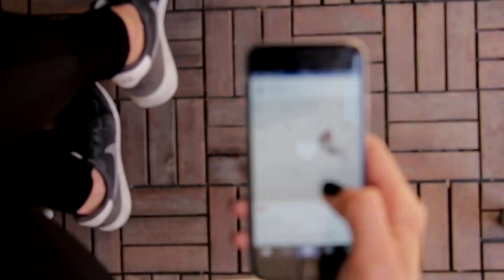Protéger son enfant du Porno en 2022 : Contrôle parental ? Supervision ?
Pour plus de vidéos sur le développement personnel ect 🧐

0:00 Protéger son enfant du Porno en 2022

Dans cette vidéo, je présente les meilleurs moyens que peuvent utiliser les parents pour protéger leurs enfants de la pornographie en trois parties   :
0:54 La protection numérique (contrôle parental ect)  :
       protéger les appareils numériques par des contrôles parentaux
2:57 La prévention et l'information :
      Faire de la prévention et de l'information sur les dangers du Porno pour dissuader la               consommation
4:28 Comment réagir face à la consommation de Porno en tant que parent :
      Avoir une réaction efficace auprès de l'enfant ou de l'adolescent pour qu'il se dissuade lui-même d'en regarder

Lien vers le site STOPFAP pour se libérer de l'addiction au porno et à la masturbation :

Bloqueur de porno :
blockerX ( extension chrome)

Je conseille de contacter votre FAI ( fournisseur d'internet) pour avoir un bon contrôle parental.

Liste de contrôles parentaux :
bitdefender (antivirus + contrôle parental)
Google Family Link
Xooloo
Kaspersky Safe Kids
Norton Family Parental

Merci à Olivier de l'emission dans les yeux d'Olivier de parler de mon histoire face au porno et de partager cette vidéo pour aider les parents à protéger leurs enfants ( ça sortira en 2023)